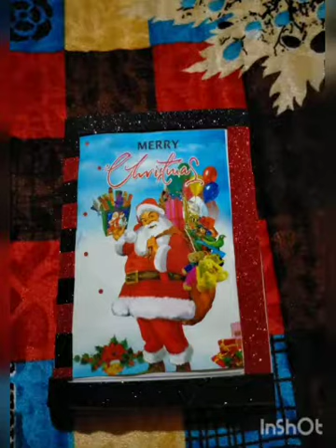CHRISTMAS 🎄 CELEBRATION 🎄 6A